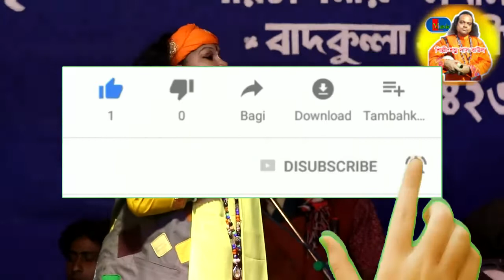vromor koyo giya/baul gan/ New baul song/Shambhu das Baul/ Kanchan Dasi Baul/ Loknath Music original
Hi friends well Come to our Channel Loknath Music. to day you will listen a jiban mukhi sad baul song  from .keep watching..

amai aktu jaiga dao amyer mandire bosi
Param Atma Param Bramah
amar giridhari lal nache
kanchan dasi baul
prashna uttar baul gan
Question Answar Baul song
shambhu Das Baul
Loknath Music
# Akash Bayu Bahni Dhara
Folk Music Bangla
Pala Gan
gajon Gan